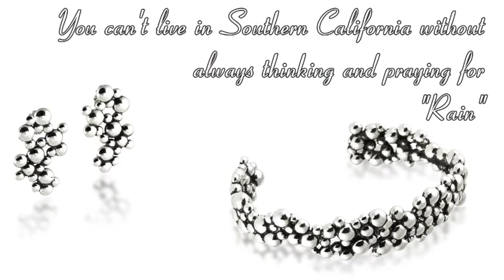Zina Sterling Silver…. Naturally.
My Mother's phrase "Isn't nature beautiful" still reverberates in my heart and so I dedicate my new collections of "Leaves" and "Rain" to her.
Come meet our jewelry family at JCK 2015.
Express your personal style with flair and make the most of each moment.  Life is to be treasured.